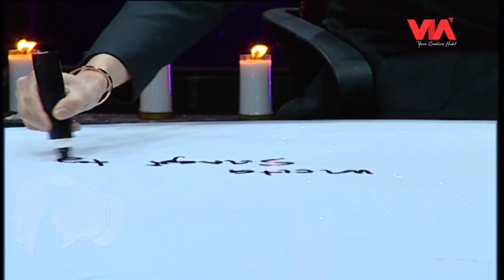Melakukan Ritual Pesugihan Pohon Asem Demi Kekayaan - Menembus Mata Batin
Helo Apps: Lensa Olahraga | Pesbukers TV |